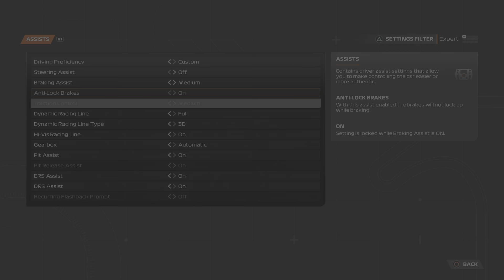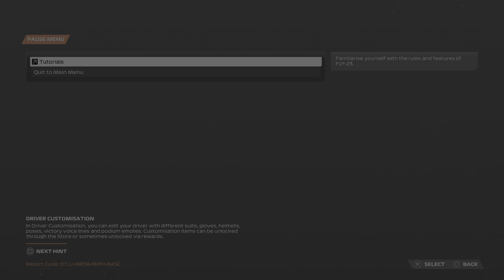F1 23 FIRST SPRINT RACE!